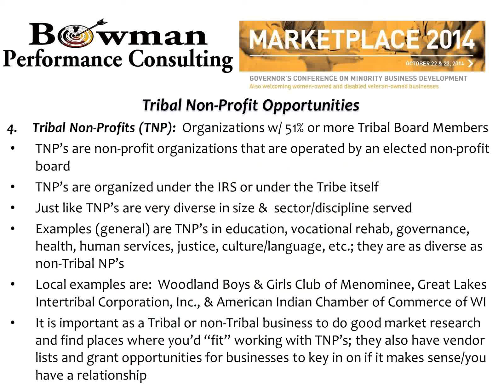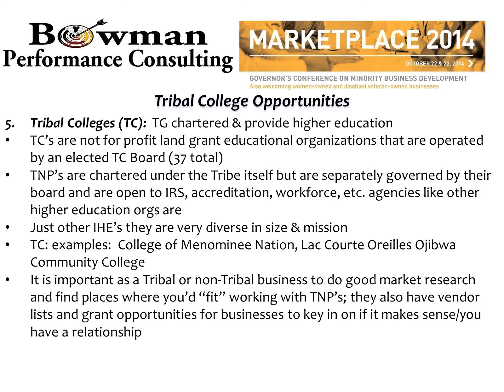Dr. Bowman on How to Do Business with Tribal Non Profits and Tribal Colleges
Dr. Nicole Bowman discusses how to do business with Tribal non profits and Tribal colleges. She suggests such resources as Great Lakes International, the American Indian Chamber of Commerce of Wisconsin, Tribal Colleges, and the Tribal College Journal. Bowman reminds us that not all RFPs are posted. She encourages fostering relationships with organizations that may be looking for contractors.